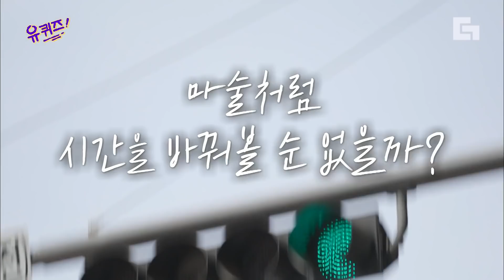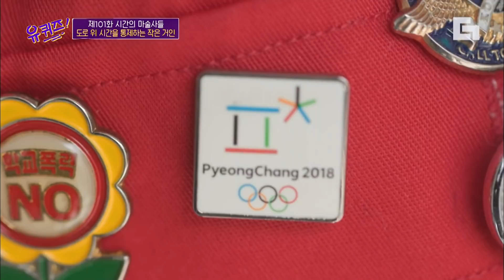[유퀴즈온더블럭] "도로 위에 더 이상 다치는 사람이 없길" 원망스러웠던 도로 위에서 자기님이 봉사를 시작하시게 된 이유. EP101 | 디글 | CJ ENM 210407 방송